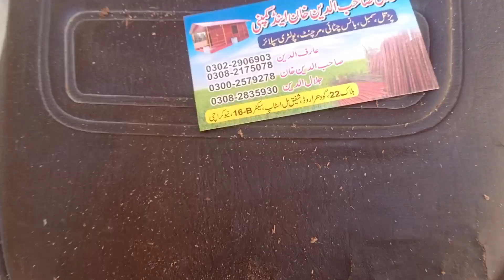Bamboos Kam kimat | Bans Price | 5- March -2024 | Bamboos Wholesale Market | In Karachi